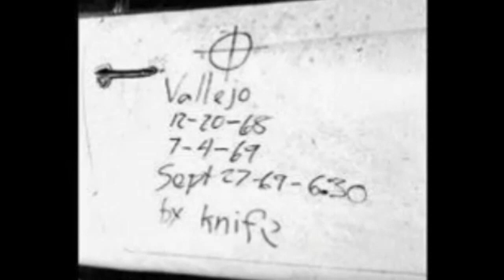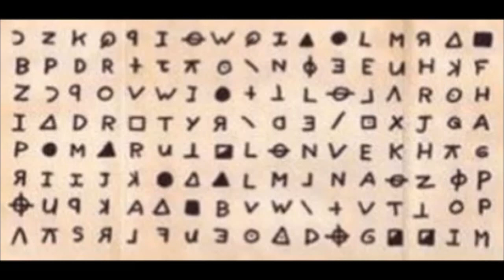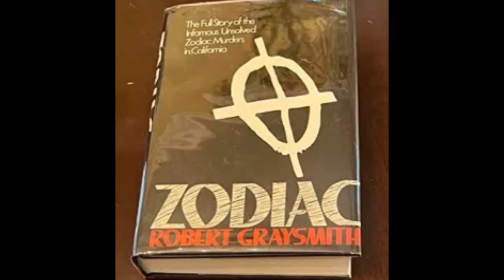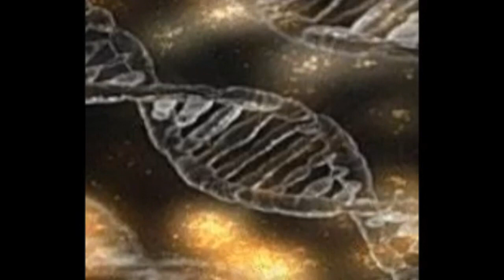Zodiac Killer – The Most Famous Unsolved Murder Case in American History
In this video, we'll take a look at the infamous Zodiac Killer – the most famous unsolved murder case in American history.

Despite ongoing investigations, no one has been able to identify the Zodiac Killer or to solve the case. In this video, we'll explore the Zodiac Killer's motives and history, and look at some of the most famous unsolved murders that are linked to him. So if you're interested in knowing more about one of the most famous unsolved murder cases in American history, then watch this video!